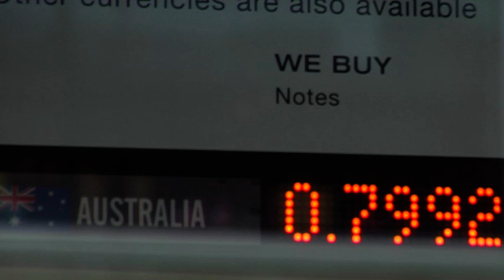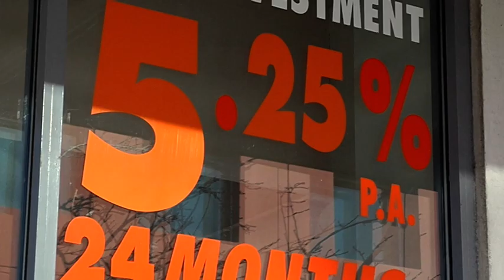Banks Lending Exchange Rates - Free Stock Footage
Banks Lending Exchange Rates